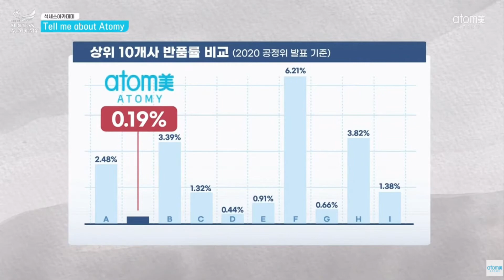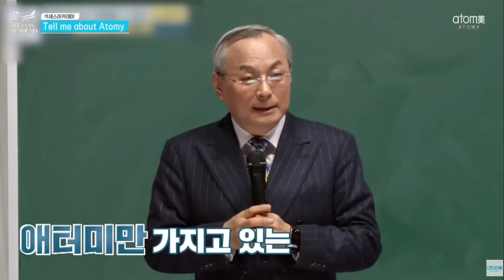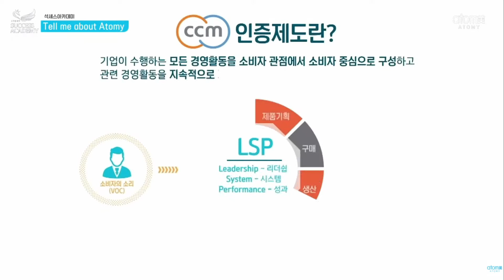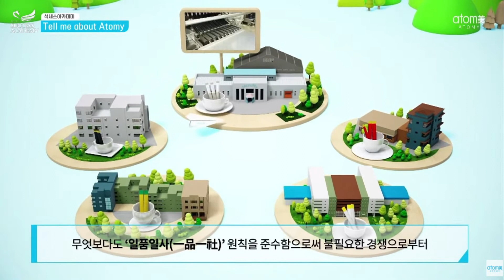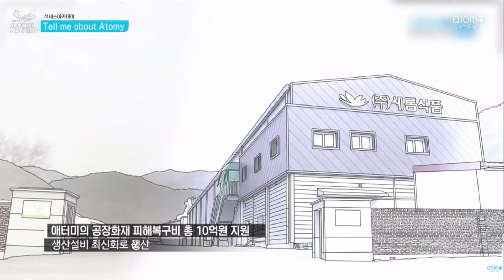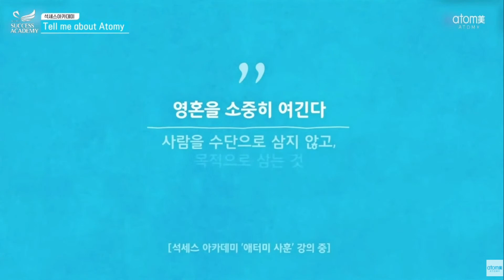May 2021 Tell me about Atomy _ Jeon Sangchul Royal Master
Tell me About Atomy 2021 May

Jeon Sangchul RM, also known as code no 09 of Atomy and the hope of Atomy, shares the special cultures of Atomy